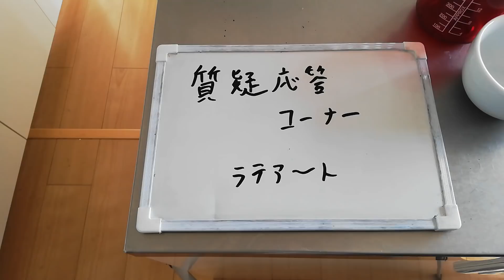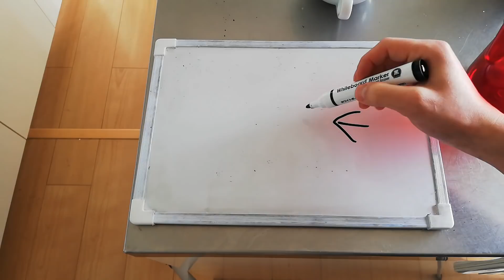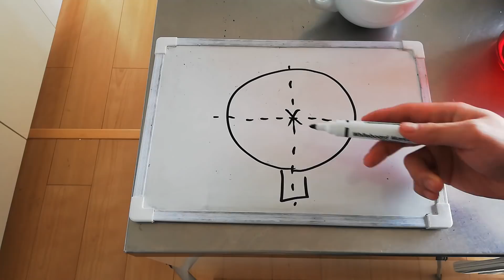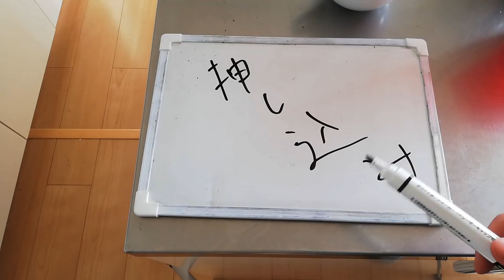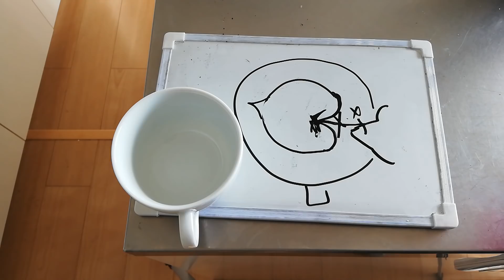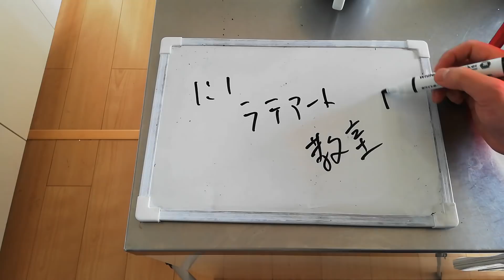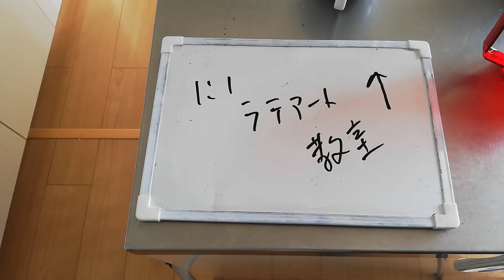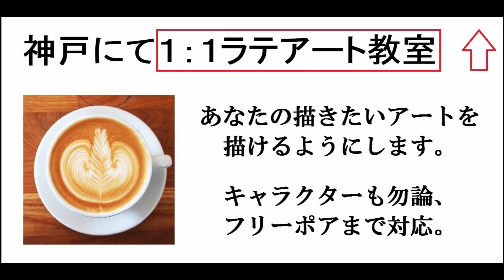『質疑応答』ハートが失敗する理由 フリーポアラテアート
３時間でラテアートができるようになる、
１：１ラテアート教室

--お勧め--
コーヒー豆お任せ定期便